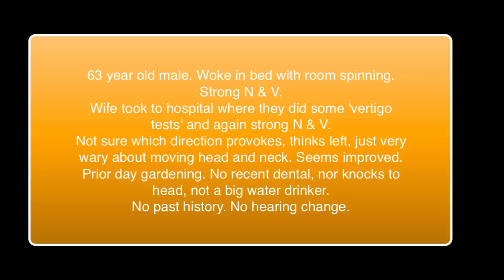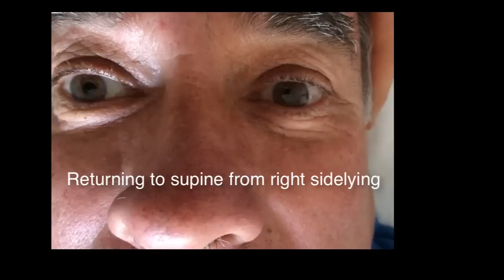Vertigo - Lateral Canal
Video of male presenting with lateral canal BPPV.